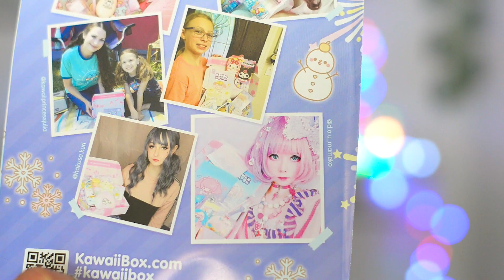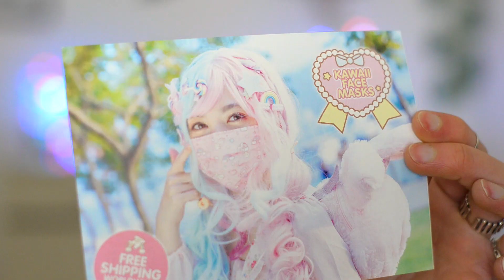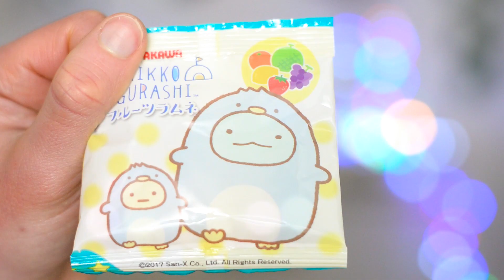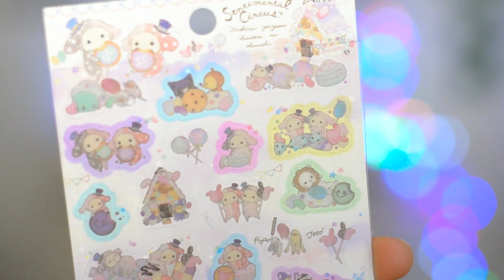რა ჩამომივიდა იაპონიიდან?? Kawaii Box + გათამაშება!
3 კვირის შემდეგ მაღაზია გამარჯვებულს დაუკავშირდება მეილზე! და ასევე გამარჯვებულს გამოვაცხადებ ჩემს ინსტაგრამში.
გისურვებთ წარმატებებს!